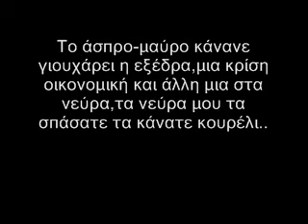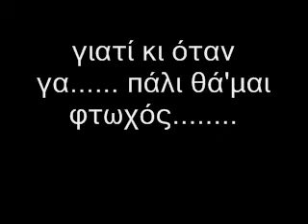Λεφτά Υπάρχουν-Κώστας Αρμενιάκος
Στίχοι-Μουσική-Εκτέλεση:Κώστας Αρμενιάκος

Για δες καιρό που διάλεξε ο διάολος να μας πάρει,
την ώρα που στην χώρα αυτή...
Με δάνειο μιζωτικό η πείνα θα ρεφάρει,
ποιος πιάνει μια πατάτα καυτή...
Δεν έχουμε μνημονικό,παράδοση και ήθη,
μα έχουμε μνημόνιο και 60 χρόνια λήθη...
Ηλίθιος αισθάνομαι και αδύναμος σαν μύγα.
Και όπως λέγανε παλιά,ενώ δεν ψάχνω τα πολλά...
μου παίρνουν και τα λίγα,τελικά.

Μα ευτυχώς μερίμνησε για μένανε το κράτος,
και δεν έμεινα νηστικός...
Αφού μαζί τα φάγαμε εγώ είμαι χορτάτος,
μα το ψυγείο άδειο διαρκώς.
Δεν έχουμε ανάπτυξη,κολλήσαμε στ'αρχαία,
εμπρός να προχωρήσουμε για μια Ελλάδα νέα...
Τα νέα όμως τα μάθατε?Χρωστάμε του Μιχάλη...
Τα περασμένα μεγαλεία δες,τα φαγαν οι περικοπές
και Γερμανοί και Γάλλοι,σύχρονοι Ες Ες.

Για αυτό το πήρα απόφαση και βγήκα στην πλατεία,
αγανακτισμένος και εγώ...
Με κάμερα και κινητο,σουβλάκια απ'τον Ηλία,
και πέφτανε τα Likes σωρό...
Το άσπρο μαύρο κάνανε γιουχάρει η εξέδρα,μια κρίση οικονομική και άλλη μια στα νεύρα...
Τα νεύρα μου τα σπάσατε τα κάνατε κουρέλι.
Ρε δεν έχω άλλη υπομονη,εσύ θα τρως ευρώ ή δραχμή,
και εγώ ξερό καρβέλι. Γιατι.
Λεφτά υπάρχουν,λεφτά υπάρχουν,αλλά ποιοι τά'χουν,αυτοί που άρχουν,αυτοί που αρπάζουν γενικώς.
Και δεν με νιάζει αν γυρίσει ο τροχός,γιατί κι όταν γα. πάλι θά'μαι φτωχός. (2)